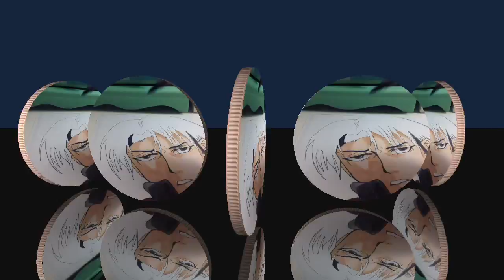LEVI ACKERMAN drawing/coloring (part 3 final)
Final PEICE to the puzzle!!! Hope you enjoyed this short series!
(There will be more of these in the future!)